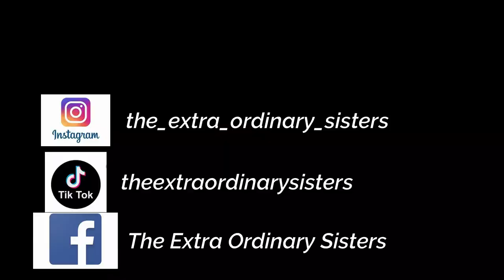Spotlighting with Grandpa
sorry about the light going so fast